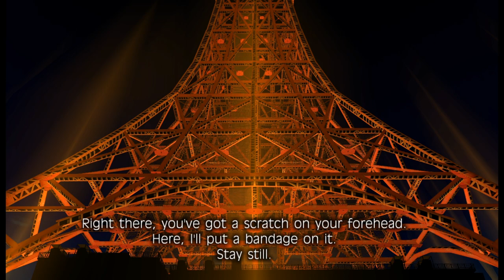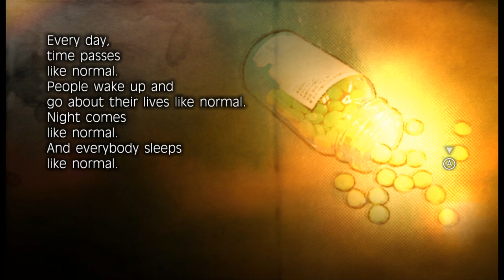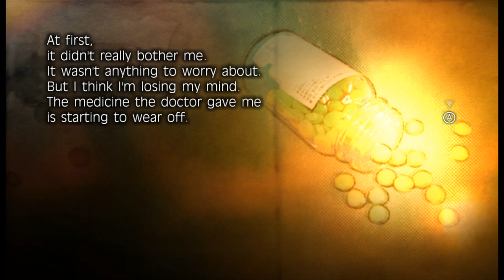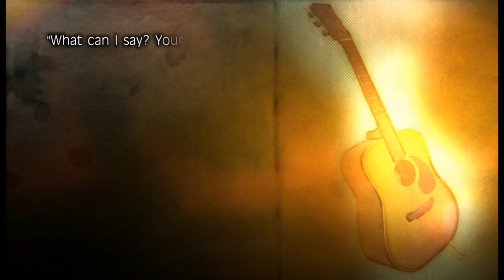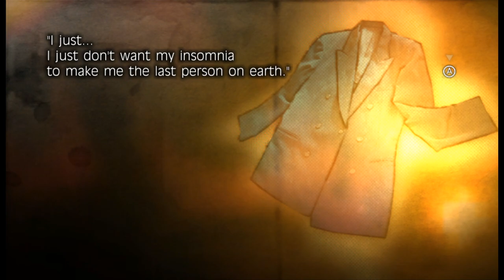Fragile Dreams - 26 - the ongoing stories of some people living on after the world had already ended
no yeah that's a tower and it's red